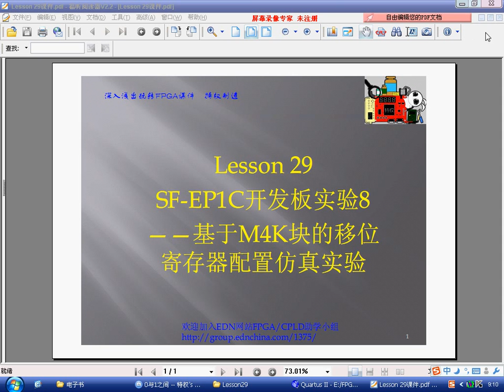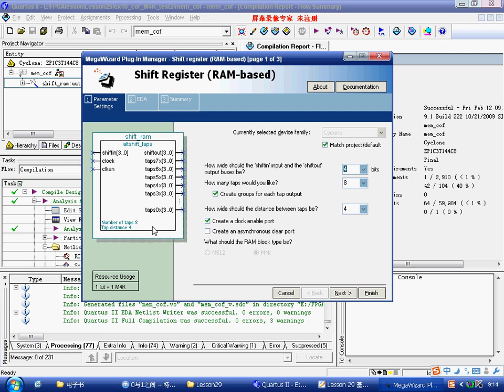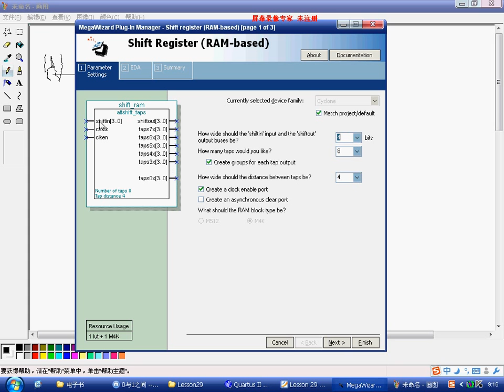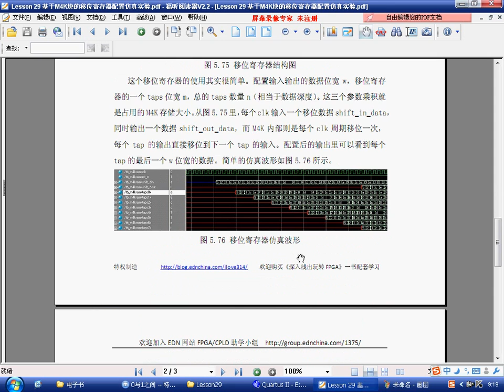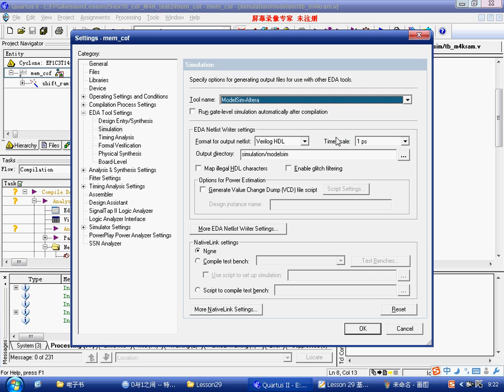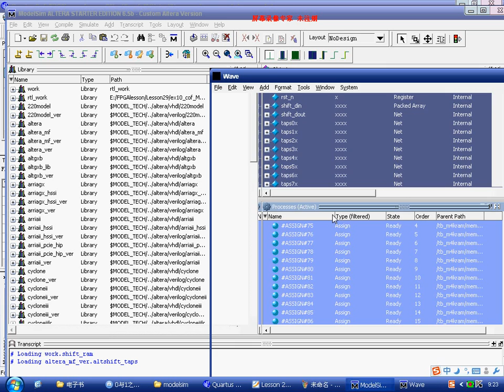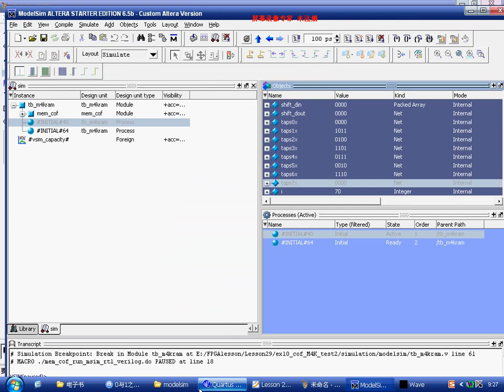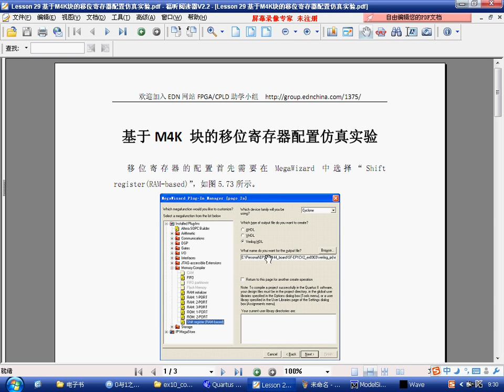深入浅出玩转FPGA视频学习课程 Lesson29：SF EP1C开发板实验8——基于M4K块的移位寄存器配置仿真实验